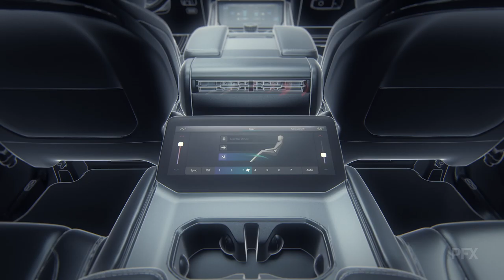JEEP Grand Wagoneer 2021 | Reveal Case Study | Mograph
Take a look at the case study of stylized technical CG videos showcasing the brand new JEEP Grand Wagoneer's main features. We were excited to deliver over 40 animations in 4K resolution for the reveal event of such an iconic car.

Client: FCA
Brand: Jeep
Creative Agency: @Vladimir Jedlicka / @Mandrake

PFX Team
Mograph Lead: Jan Gryc
3D Lead: Josef Nedorost
Production Manager: Martin Stefan

Feature films
TV films and series
Commercials
Documentaries
Music videos
Sound design